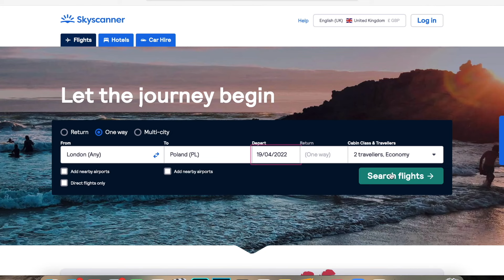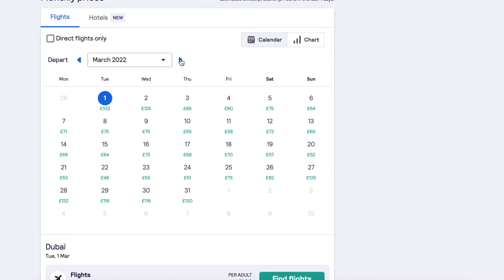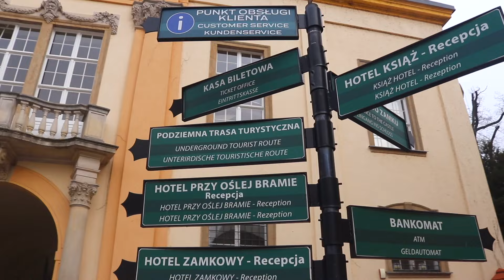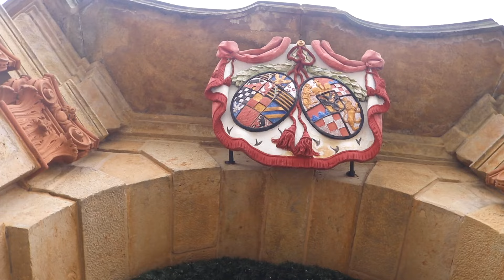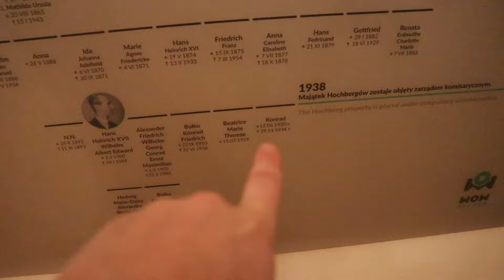We Stayed in a Polish Castle! Poland's Most UNIQUE Hotel! | (Książ)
We use Skyscanner all the time so hopefully these tips and tricks will also help you save money with planning your next trip! Welcome to KSIAZ Castle! We finally managed to say it properly (we think) and it is a beautiful pink castle with so much history! Being able to spend a night here was AMAZING and worth the journey!